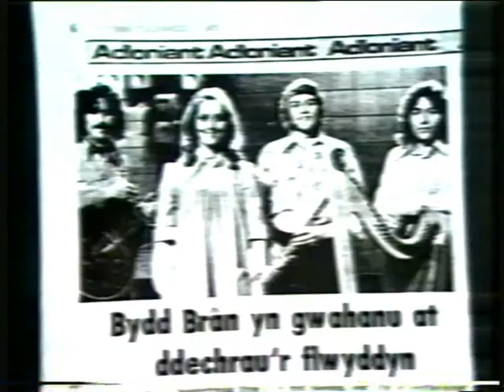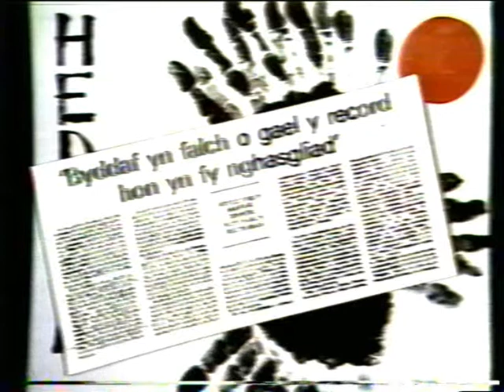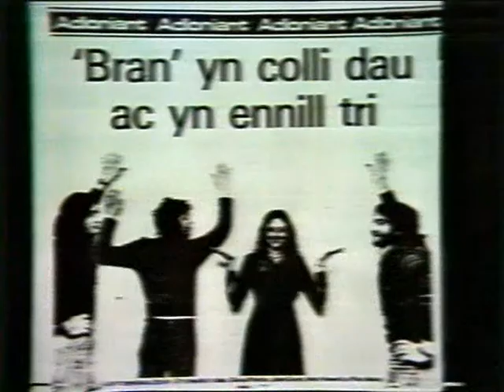bran history part 1